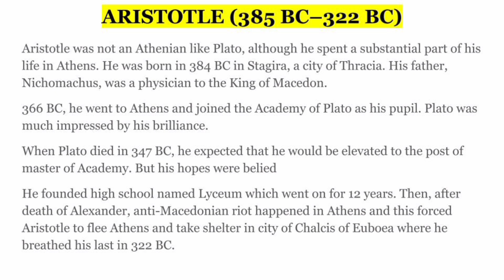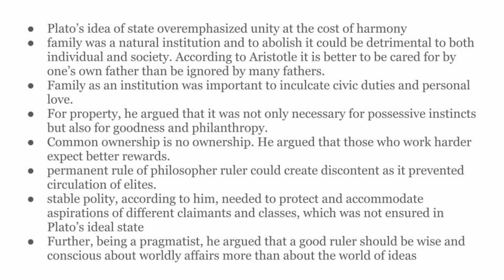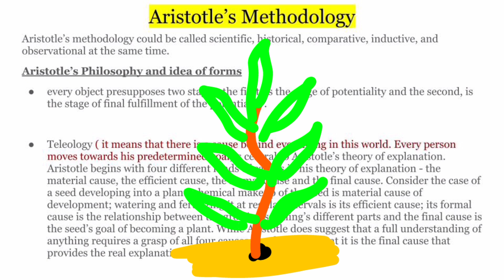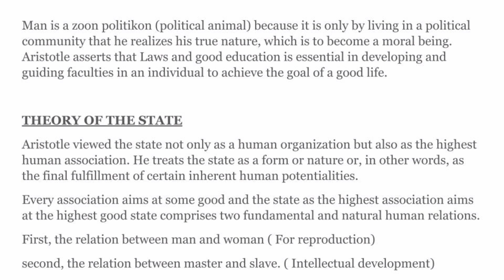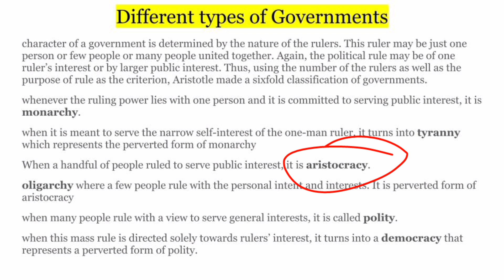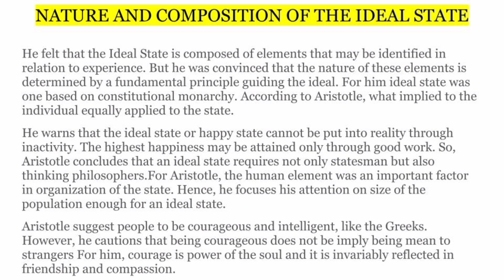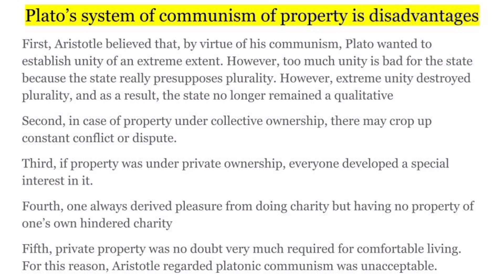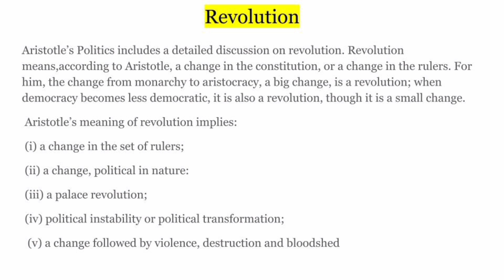Aristotle| Classical political philosophy| Western Political Philosophy| Detailed explanation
Aristotle
Artsitole philosophy easy
Full Aristotle philosophy
Complete philosophy of Aristotle
Aristotle philosophy in hindi
Western Political Philosophy
Western Political Philosophy shubhra Ma'am
Western Political Philosophy
Classical political philosophy
Classical political philosophy unit 1
Unexplored Literature